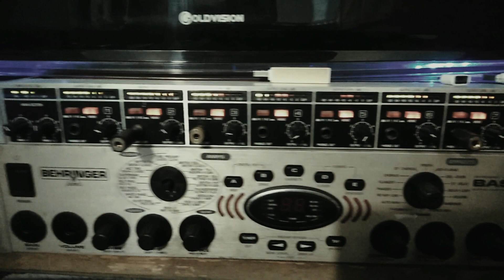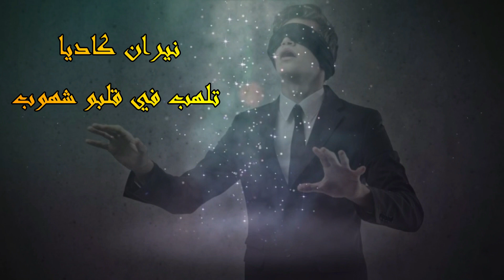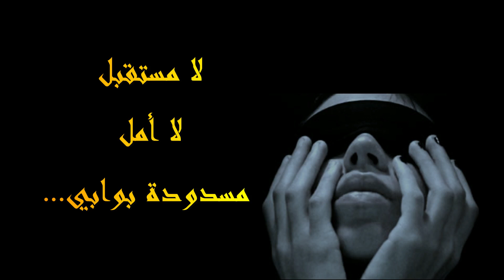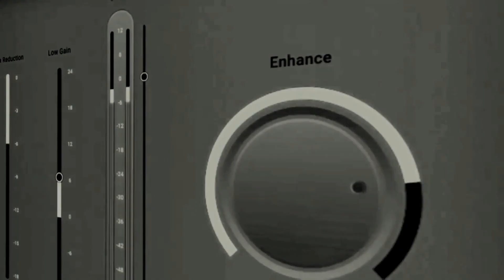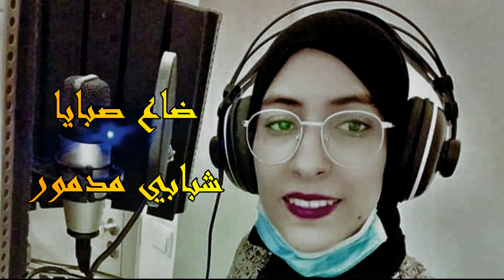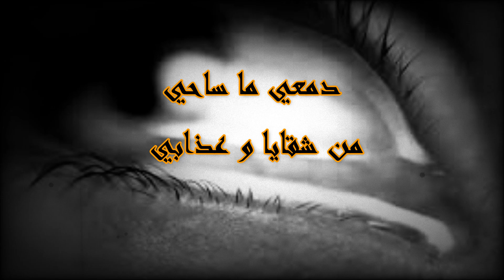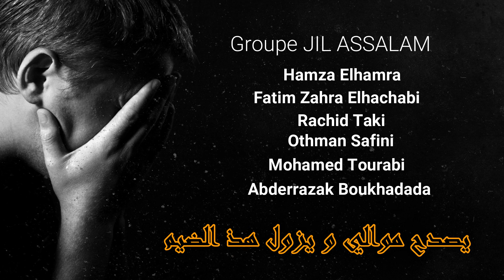جديد صرخة الضرير مجموعة جيل السلام